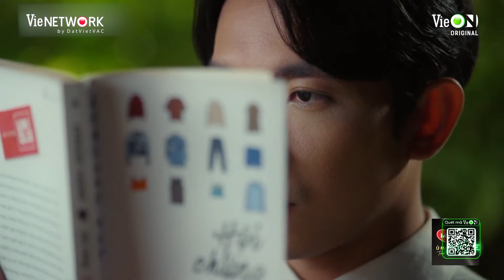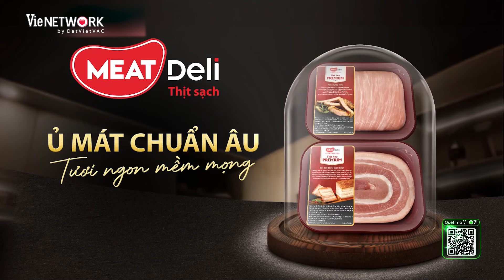Sau tất cả, Thiên Ân và Minh Huy đã có một cái kết hạnh phúc vô cùng | 7 NĂM CHƯA CƯỚI SẼ CHIA TAY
7 Năm Chưa Cưới Sẽ Chia Tay - phim xoay quanh câu chuyện về “trai hư” tài phiệt phải lòng cô gái ngây thơ nhưng ngoan cường, người có liên quan đến cái chết của bạn gái anh.